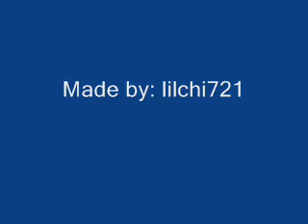Temples in the Latter Days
The House of the Lord